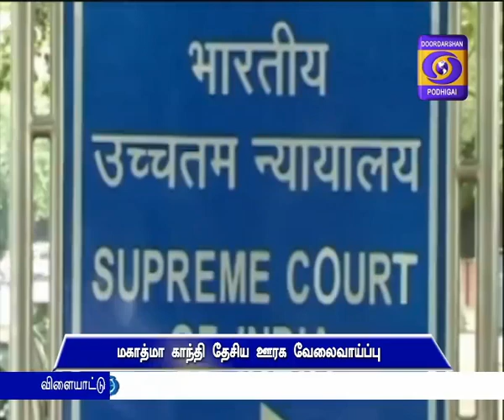DD PODHIGAI NEWS 2PM 19-05-2018